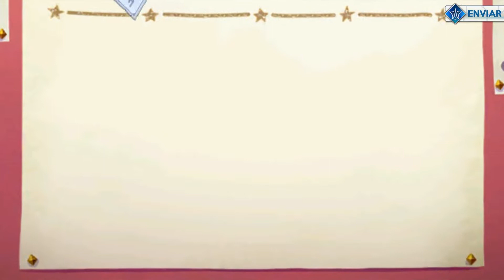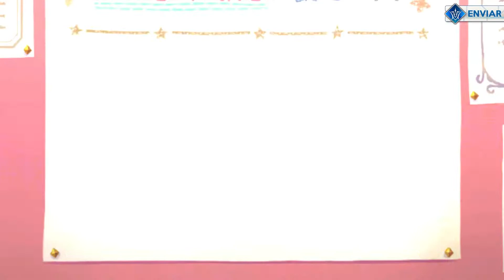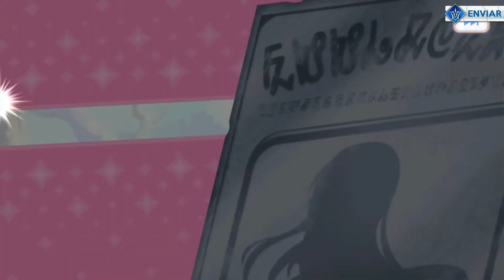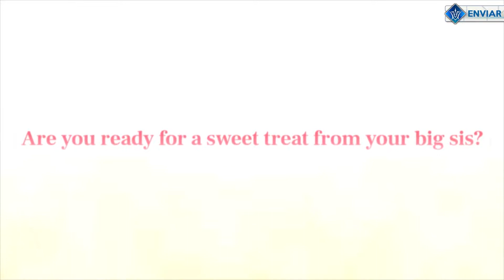Valentine Shizuru Focus Gatcha - Princess Connect! Re: Dive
Shizuru will always be sweet just for you, Knights~

My worst + first spark on priconne.